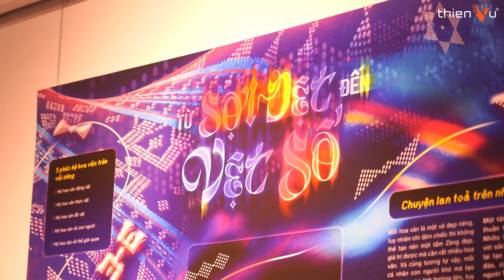Hoàn Thiện Setup Hình Ảnh Cho Buổi Triển Lãm Nghệ Thuật TỪ SỢI DỆT ĐẾN VỆT SỐ | Video Recap